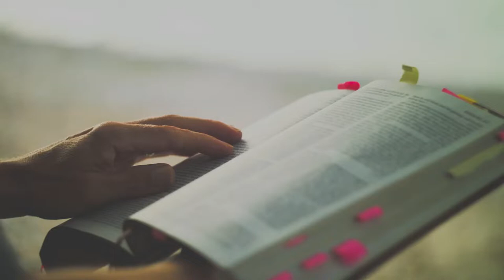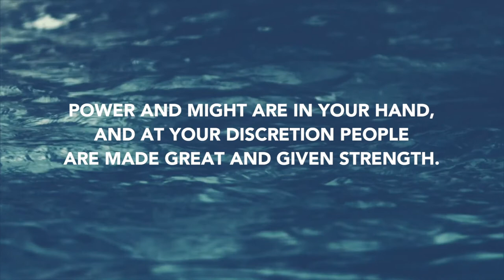Daily Devotion// Worship Leader Rob Gilliard//June 8, 2020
Wealth can be a terrible temptation.  But as Worship Leader Rob Gilliard reminds us, we can avoid the snare of money by given everything wholeheartedly to God.